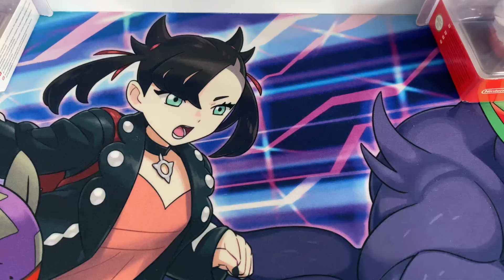Nintendo amiibo figure collection.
This will be my collection of amiibo figures I had for years and months before I started my YouTube channel. And I hope you enjoy it.